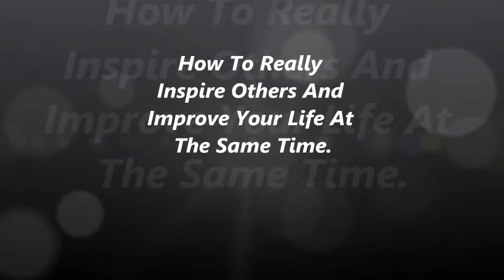How To Inspire Your Life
Many times the abillity to inspire others lies in an invisablin beingness.. This is done by living each day just like the late Steve Jobs suggested in his Stanford speech in 2005.  It is up to you to make your life happy.  Today take a look at your options and sieze the one which is the most fun for you.